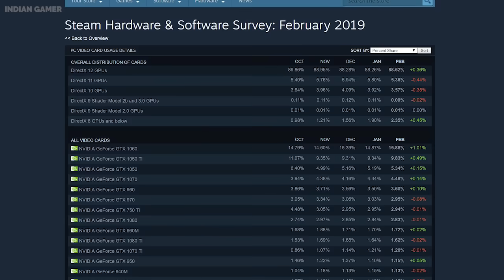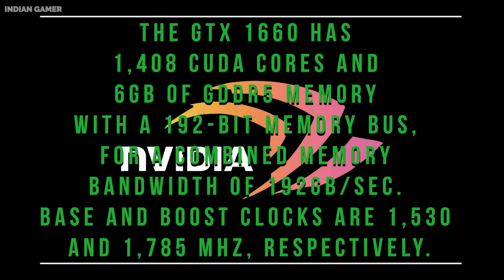1660 Graphics Card price in India. BEST GPU FOR 1080P 60 FPS GAMING?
NVIDIA launched the new NVIDIA GeForce GTX 1660 which joins the previously announced GTX 1660 Ti as part of Turing GTX family. The GTX 1660 will be available on March 14th starting at around INR 21,500.

I use these products to record audio

Audio Interface .

Pop Filter .

Microphone Arm Stand .

xxxxxxxxxxxxxxxxxxxxxxxxxxxxxxxxxxxxxxxxxxxxxxxxxxxxxxxxxxx

xxxxxxxxxxxxxxxxxxxxxxxxxxxxxxxxxxxxxxxxxxxxxxxxxxxxxxxxxxx

xxxxxxxxxxxxxxxxxxxxxxxxxxxxxxxxxxxxxxxxxxxxxxxxxxxxxxxxxx

xxxxxxxxxxxxxxxxxxxxxxxxxxxxxxxxxxxxxxxxxxxxxxxxxxxxxxxxxxx

\\\|||\\\|||\\\ \\\|||\\\|||\\\ INDIAN GAMER \\\|||\\\||| |||\\\|||\\\